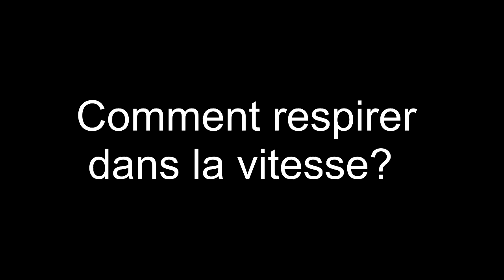La RESPIRATION au Violon (3 conseils)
Comment respirer avec un violon sous le menton ? Cette vidéo va défaire certains mythes et clarifier certaines idées.

📕 Le violon pour tous (édition 2024)

violon,
sonorité,
améliorer,
simplifier,
progresser,
facile,
apprendre le violon,
jouer du violon,
playing violin,
improve,
simple,
sound,
learning violin,
easy,
Rémi Burrowes,
violin,
violin cover,
tenir un violon
au violon
7 erreurs à éviter,
cette vidéo présente 7 erreurs à éviter pour progresser + vite au violon,
cette vidéo présente 7 erreurs,
cette vidéo va vous aider rémi burrowes,
7 erreurs à éviter (au violon) rémi burrowes,
pour jouer du violon avec plaisir et simplicité 2024 new video,